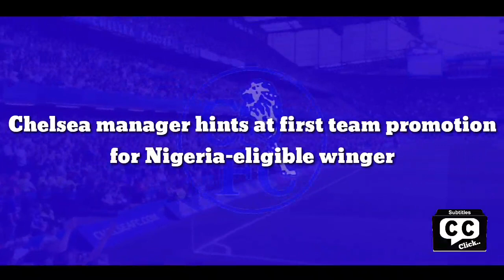Welcome: Chelsea manager hints at first team for Nigeria-eligible winger this summer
Speaking to reporters at the pre-match press conference before the visit to Aston Villa for their penultimate game of the season, Chelsea boss Thomas Tuchel hinted at promoting Faustino Anjorin to the first team, with the winger catching his eye in training.

The likes of Tammy Abraham, Fikayo Tomori, Callum Hudson-Odoi, Mason Mount, Reece James and Andreas Christensen rose through the academy ranks before breaking into Chelsea's first team.

Tuchel admitted that he was impressed with the way Chelsea are building for the future and namechecked Anjorin as he discussed the academy players who regularly train with the first team.

"I love the academy boys. I don't treat them differently but I am very, very happy when we have a lot of them on the training pitch," Tuchel said.